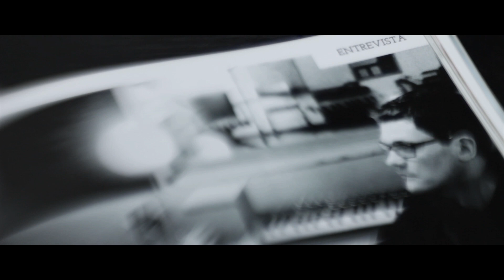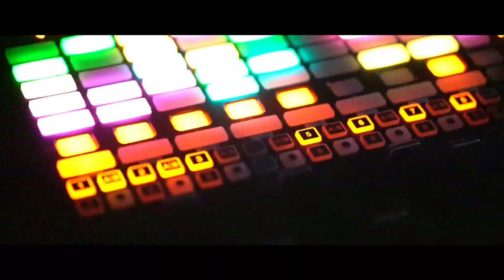Juan Campodónico Live Set